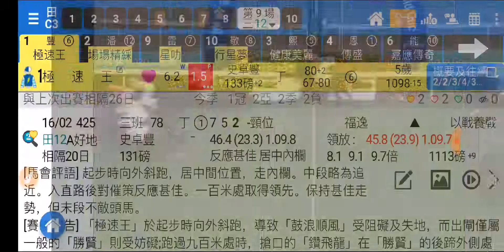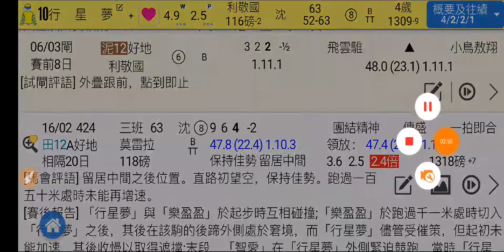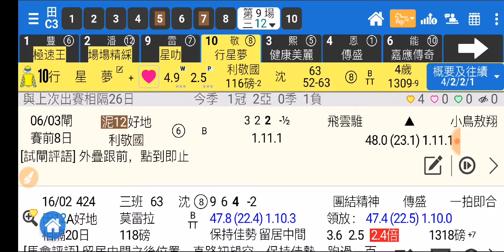賽馬精選 第9場 極速王 志切補中 「波仔」2020-03-14